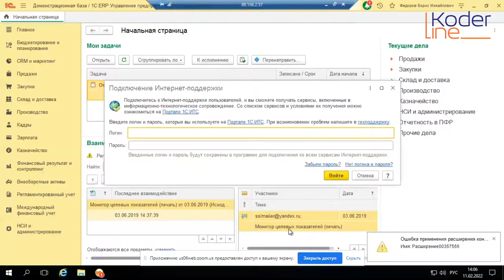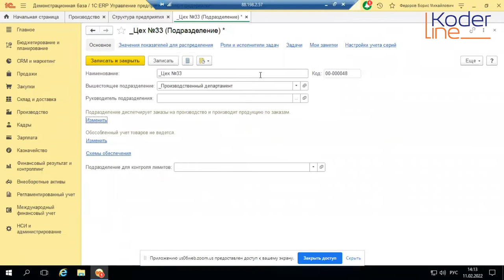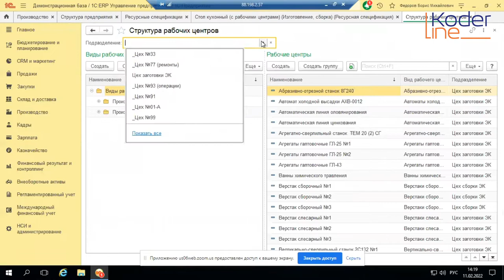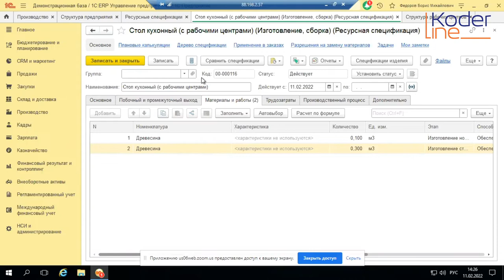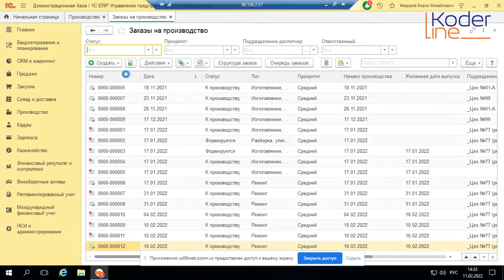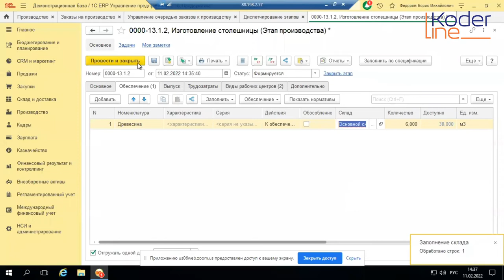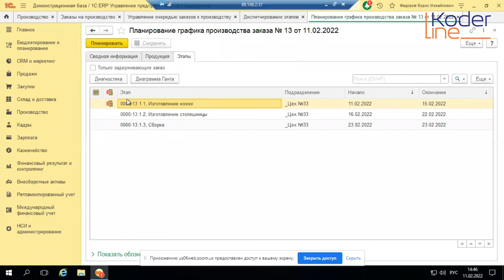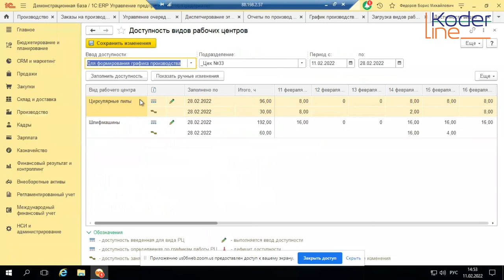Вебинар «Как работают Рабочие центры в 1С:ERP»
Компания «Кодерлайн» провела вебинар «Как работают Рабочие центры в 1С:ERP»

Целевая аудитория
сотрудники организаций, отвечающие за учет и планирование производства в 1С:ERP

Описание
Подсистема производства в системе 1С:ERP позволяет планировать производственный процесс и определять предполагаемое время выполнения производственных заданий. Расчет предполагаемого времени может строиться исходя из наличия материалов и сроков их поставки (концепция MRP I). Однако при планировании возможно также учитывать ограничения, связанные с возможностями самого производства (MRP II).

В ходе вебинара будут рассмотрены настройки, необходимы для базовой реализации концепции MRP II. Логика работы с рабочими центрами будет продемонстрирована на практическом примере.

Программа
1.       MRP I и MRP II – в чем отличие

2.       Настройка системы и подразделения

3.       Рабочий центр – станок и сотрудник

4.       Настройка рабочего центра и вида рабочего центра

5.       Доступное время РЦ

6.       Настройка ресурсной спецификации

7.       Что видно при планировании. Период планирования

8.       Анализ «что если».

9.       Ограничение использования спецификаций